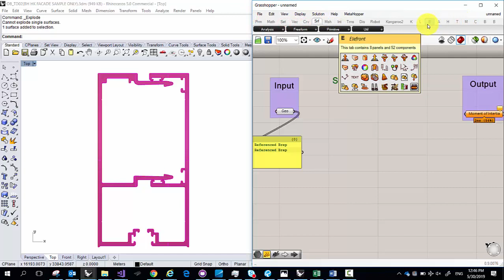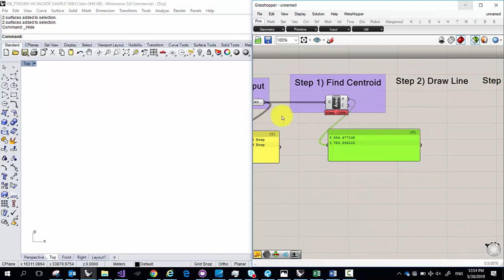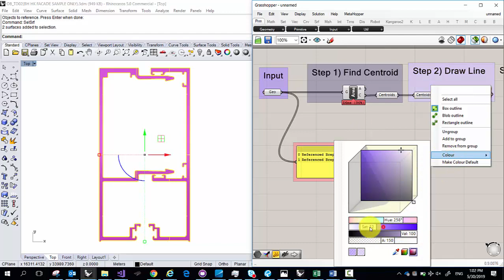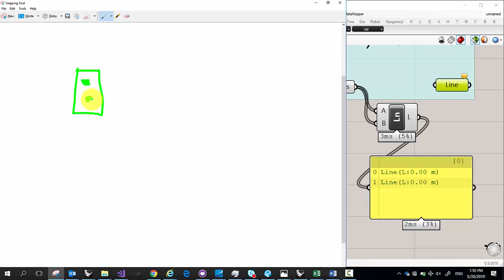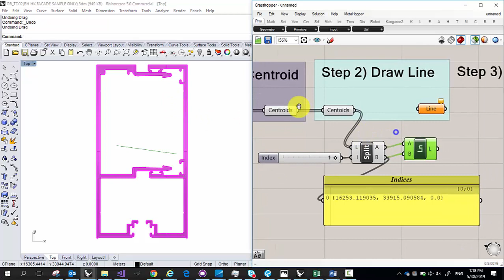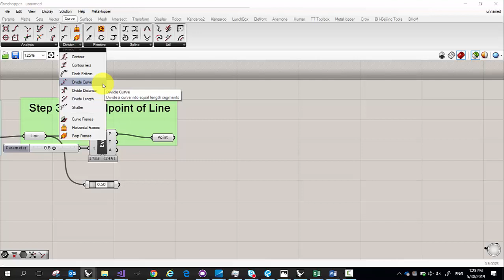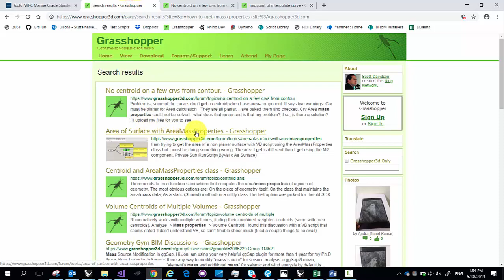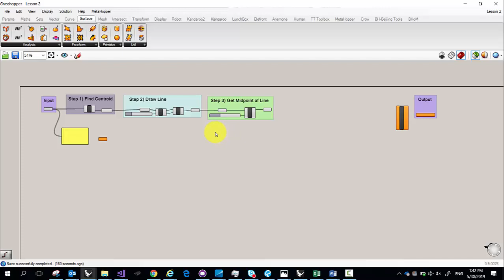Grasshopper For Facade Engineers - Part 2/6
In this video series, we will learn how to use Grasshopper and Rhino3d to determine the moment of inertia of any mullion parametrically.  As part of the lesson, we will cover the basics of using grasshopper and creating useful scripts.